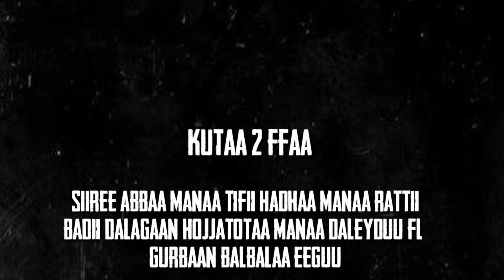kutaa 2ffaa siiree abbaa manaa tifii hadhaa manaa rattii badii dalagaani hojjatotaa manaa daleyduu f